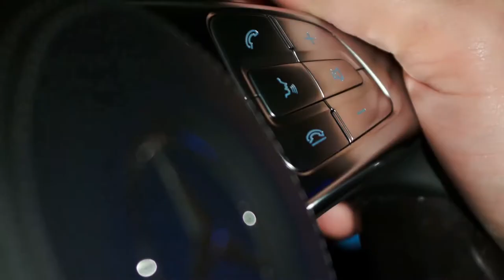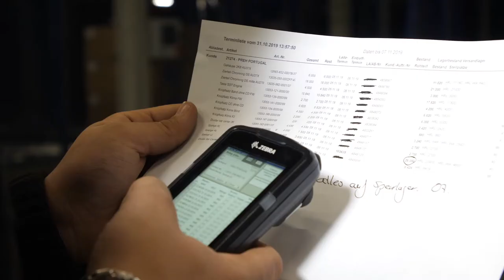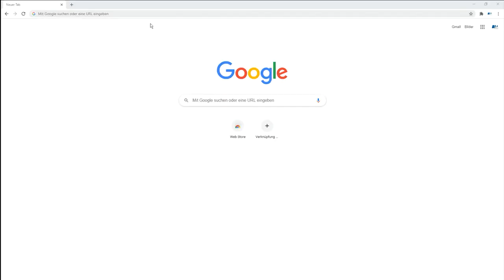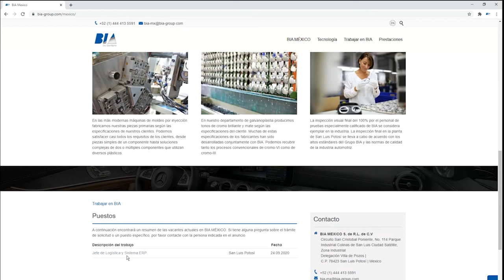Trabajar en BIA: Logística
Nuestro departamento de logística está dividido en varias áreas principales: intralogística, que es responsable del movimiento de mercancías entre las producciones, y transporte, que se encarga del embalaje adecuado y de la preparación de la carga. En este departamento empleamos a almacenistas y empleados para el despacho.